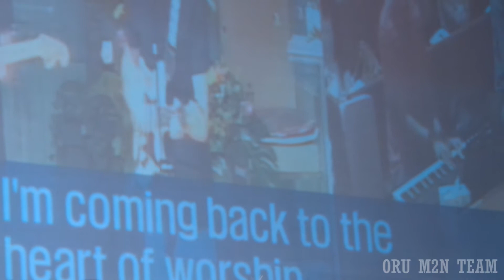ORU M2N TEAM 한국교회 울려퍼진 미국 청년들의 찬양